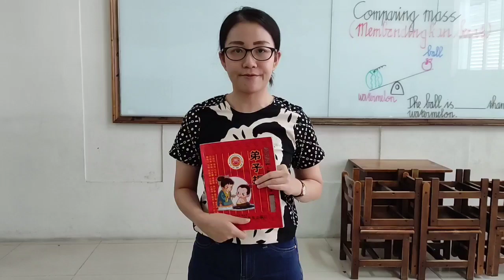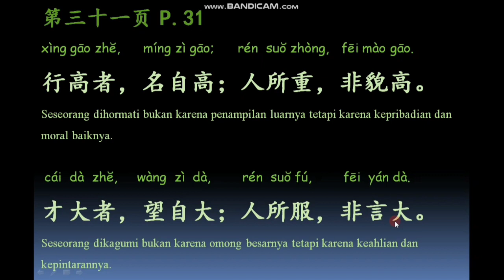5 MANDARIN 4 AGUSTUS 2021 DIZIGUI